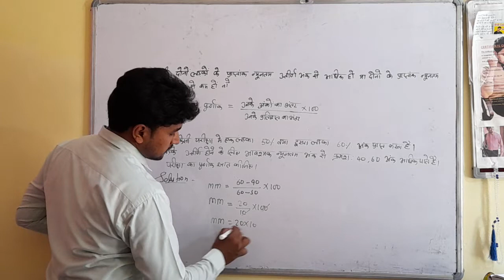परीक्षा का पूर्णांक जानने के लिए To knowing MM of exam by MD Husain Sir